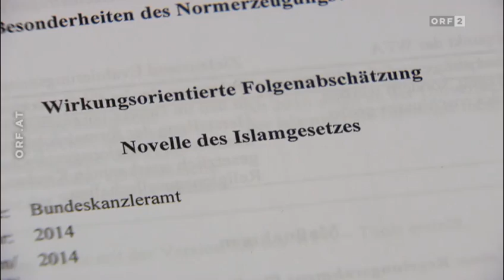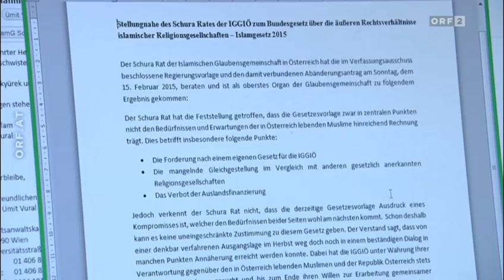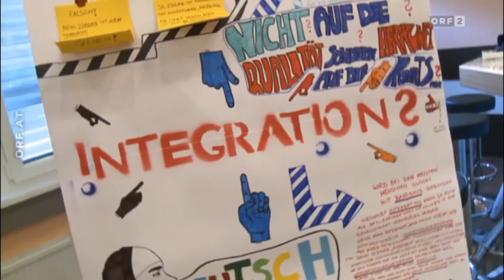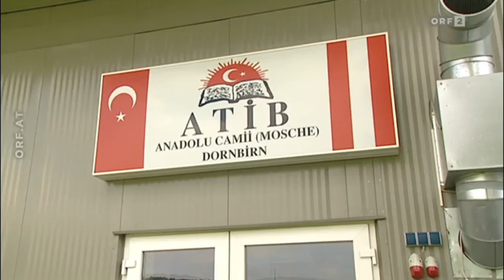Kritik am neuen Islamgesetz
Das neue Islamgesetz verbietet die Auslandsfinanzierung der religiösen Vereine und ihrer Funktionsträger. Seitdem der Gesetzesentwurf der Öffentlichkeit bekannt wurde, haben sich manche muslimische Vereine dagegengestellt. Die Muslimische Jugend Österreich fordert sogar den Rücktritt des Präsidenten der Islamischen Glaubensgemeinschaft Fuat Sanac, weil er dem Entwurf zugestimmt hat. Kritik kommt aber auch von anderer Seite.